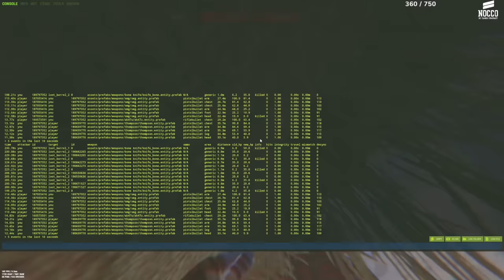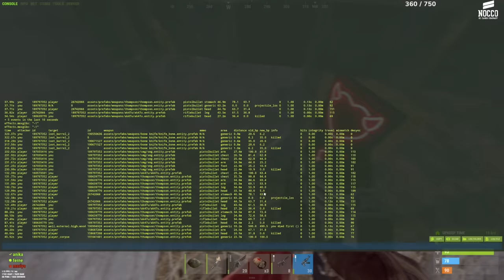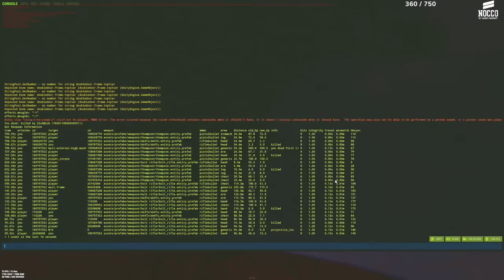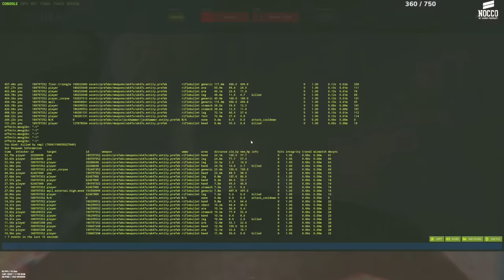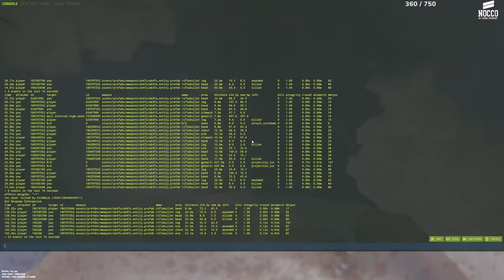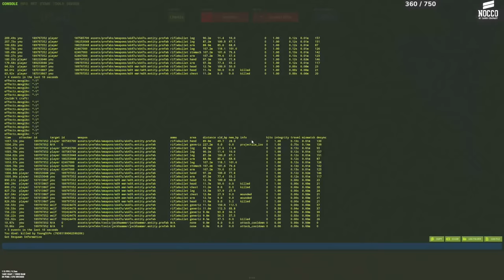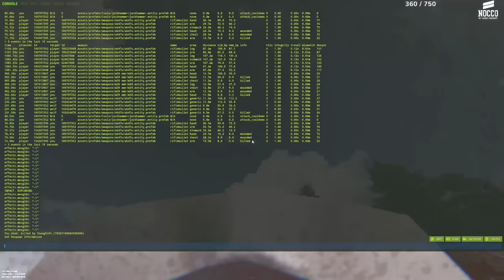GOD TRIO vs ANGRY RUSSIAN CLAN - Rust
We angered this russian clan so they came to raid us 3 times...